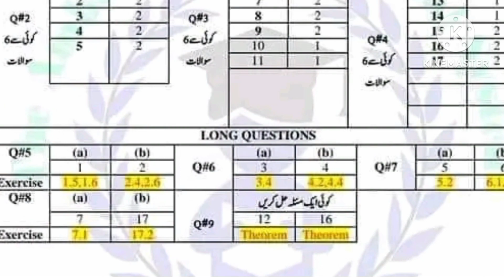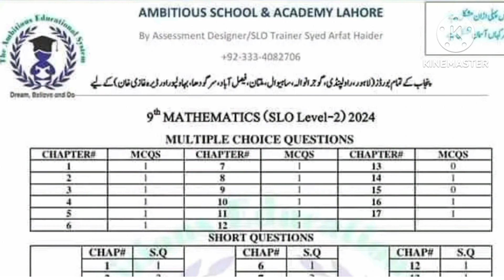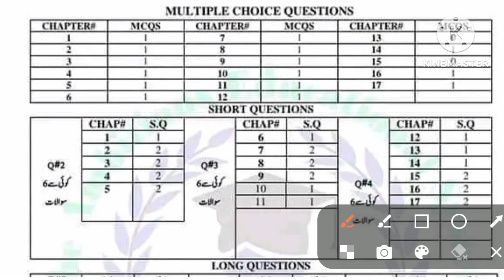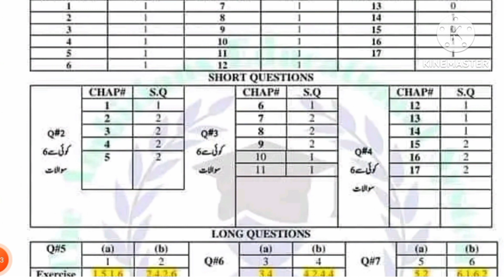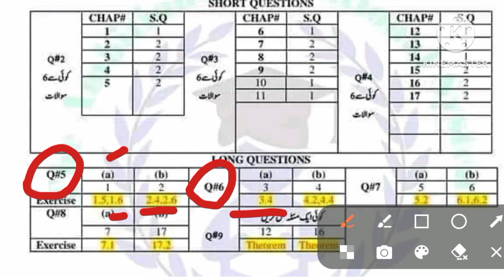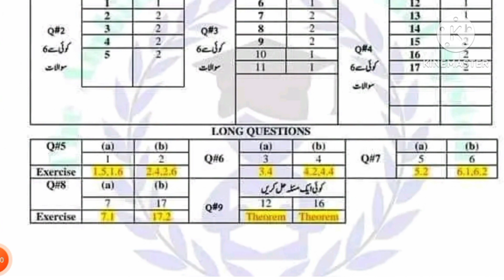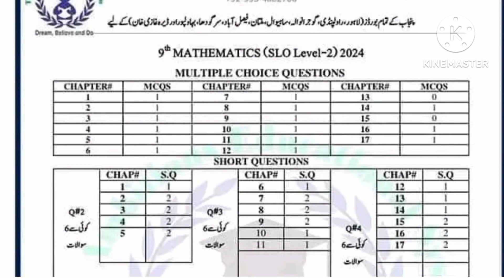9th class math pairing scheme 2024|9th original math scheme 2024 Punjab board